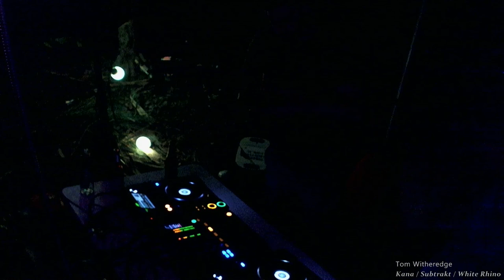Tom Witherdredge & Rikki Newton - Kana / Subtrakt Events / White Rhino Beach Party - 25/01/2014